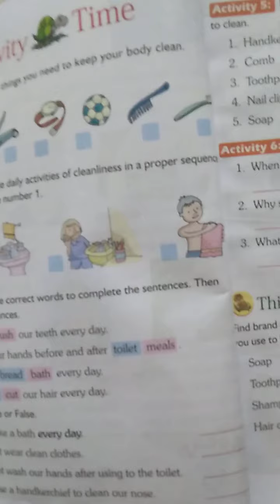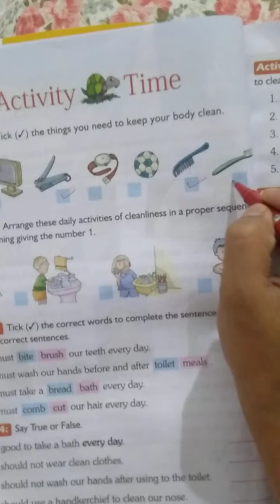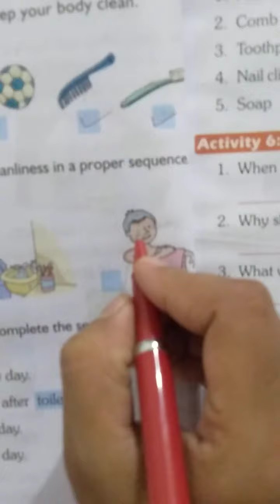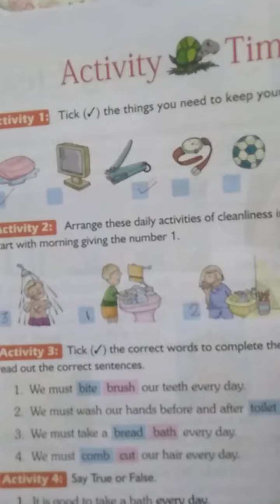Class 1 evs chapter 4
Keeping clean